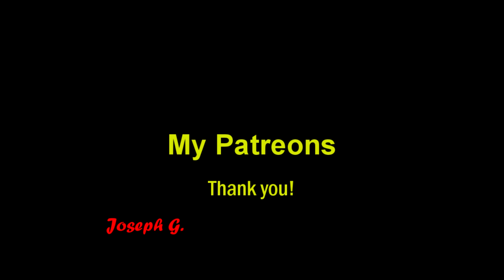Supply Ambush - XCOM Enemy Within Episode 18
I'm really starting to not like supply ships.